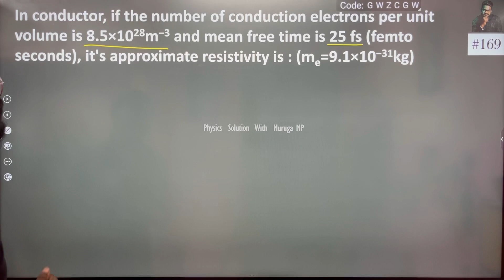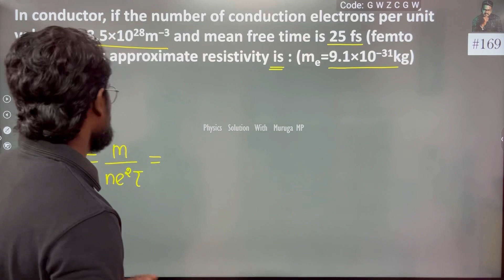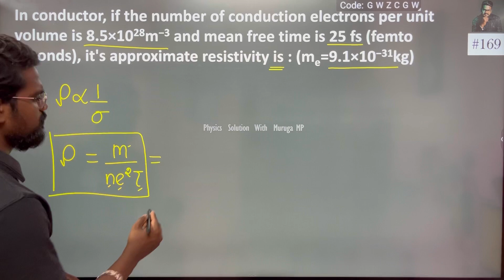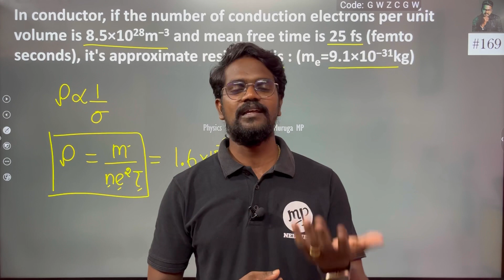In a conductor, if the number of conduction electrons per unit volume is 8.5×10 28 m-3 and mean free